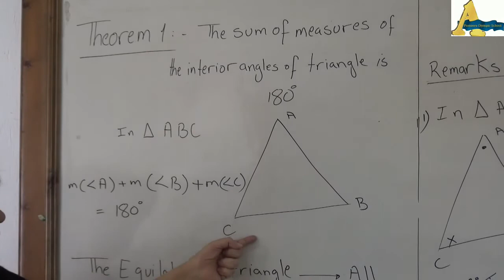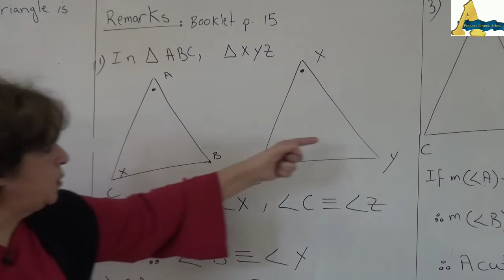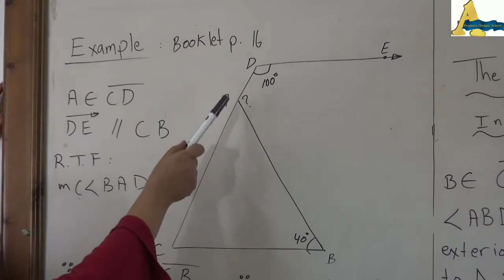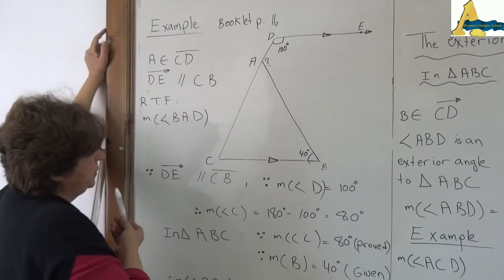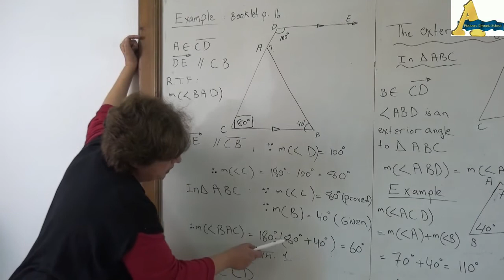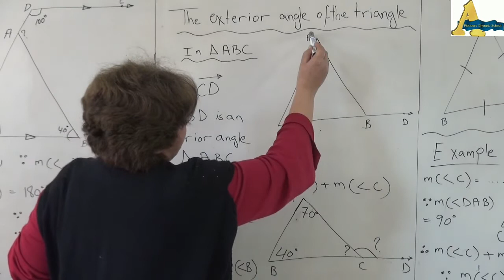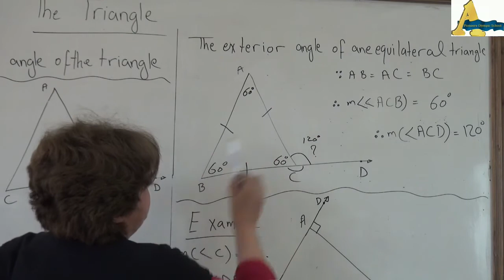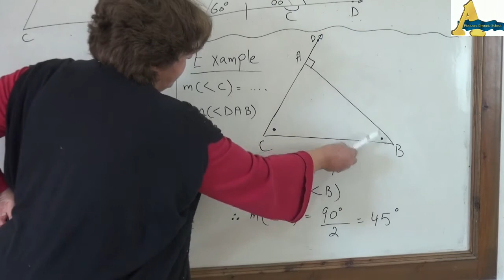Middle 1 Math The Triangle